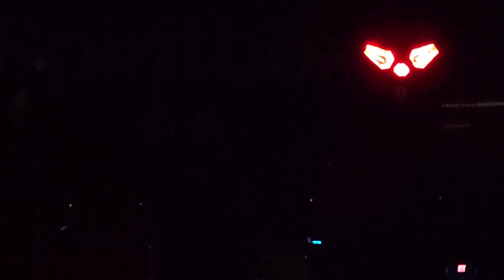Spiritbox - Holy Roller : Live at Andrew J Brady Music Center, Cincinnati OH 2022